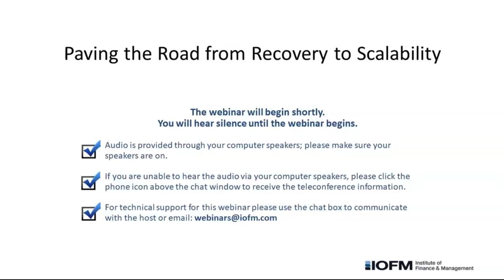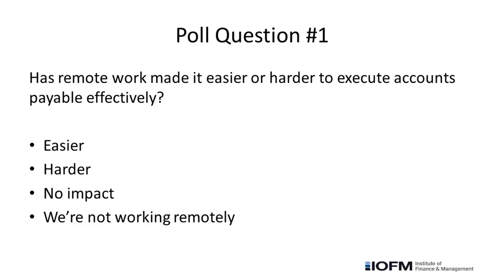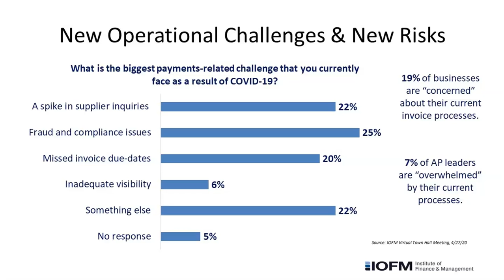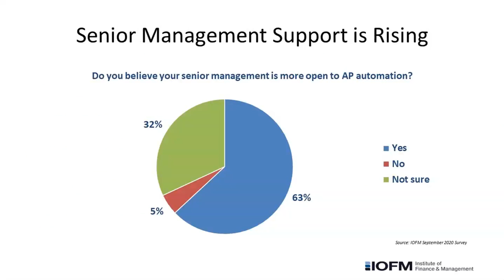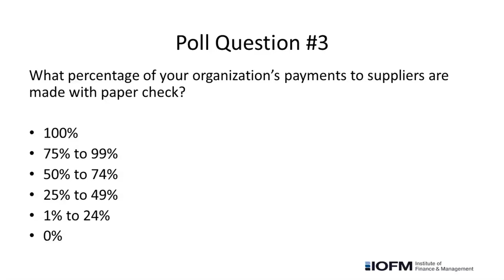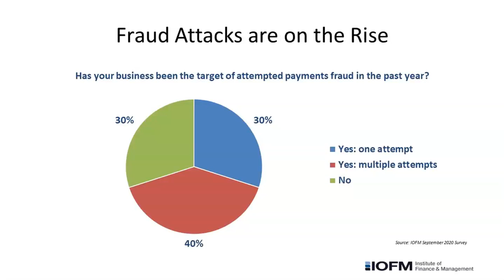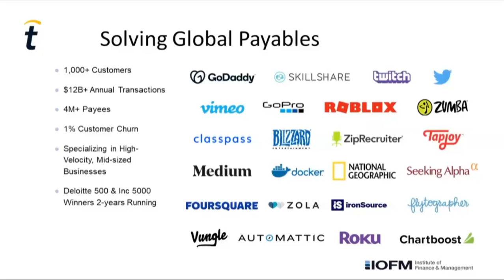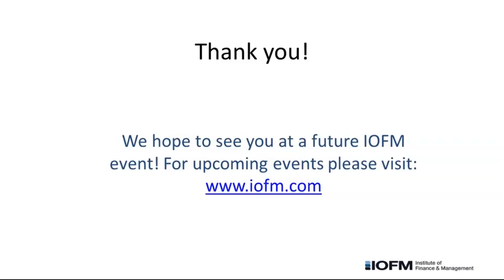Paving the Road from Recovery to Scalability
The experience of accounts payable departments using digital technologies to get work done while staff work from home has been surprisingly good.  So good in fact, that the future of accounts payable work has been irrevocably changed.  Accounts payable departments are expanding their digitization efforts to move beyond resiliency and continuity, and towards recovery and scalability.

Join us for this webinar and learn why there has never been a better time to automate accounts payable, and how a holistic approach to automation helps position the organization for growth.